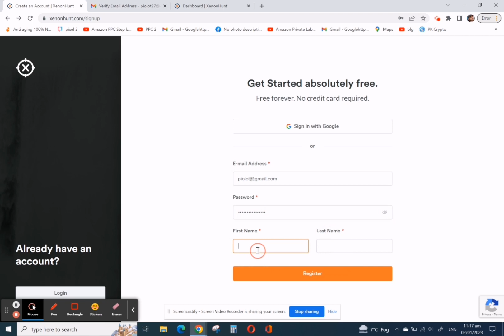Daraz Product hunting software xenon/xenonhunt/daraztraining/freesoftwarefordaraz/treating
GoPro Hero 9

Intellilens®BlueCutZeroPowerNavigatorSpectacleswithAnti-glare forEyeProtectionfromUV
U.P.C. SmartHomeMulti-Purpose

Actiondrone Buy Link Usa
Ruko F11 Pro Drones

CHORTAU Dual Dash Cam 3 inch
Garmin Dash Cam Tandem
@piolot4 or piolot4
All types of software development like ERP,I.T. security,BPO,I.T. infrastructure,IOS,Administrative,etc
CCTV cameras,Security services and all you need,
Website development,hosting,designing,etc Hardware and more
Skype
Live:piolot
google
Piolot27@gmail also my email